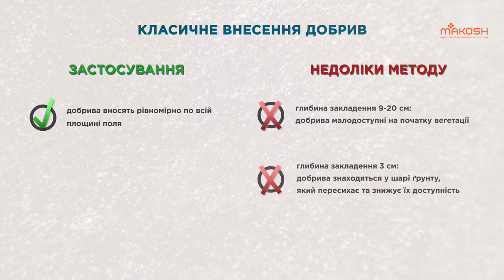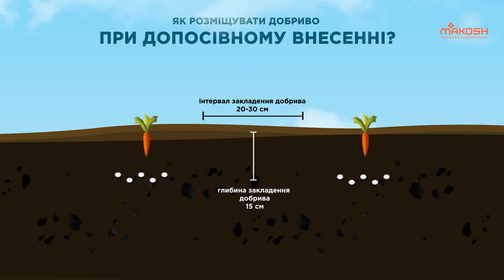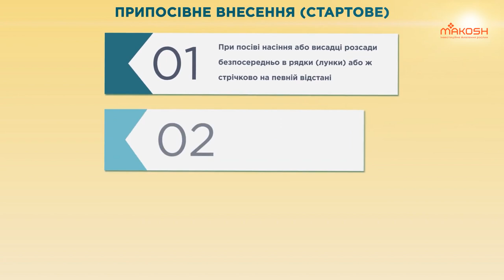Інструкція по внесенню добрив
У цьому відео наш віртуальний аграрій Петро Петрович поділиться інструкцією по внесенню добрив, щоб ваше поле виглядало краще ніж коли-небудь. Дивіться це відео, щоб дізнатися як правильно вносити добрива і підтримувати здорову рослинність.